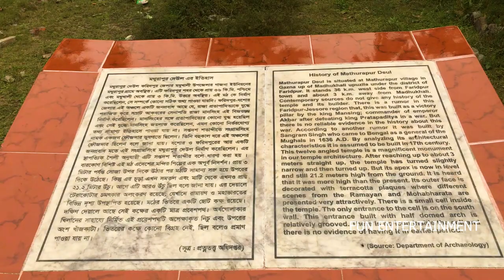Shadows of Our Love - Emotional Love Song | Fun Entertainment Official Music Video Heartfelt Ballad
Presenting "Shadows of Our Love", an emotional love song that beautifully portrays the lingering memories and deep emotions of a past relationship. This heartfelt ballad from Fun Entertainment captures the bittersweet essence of love—how it leaves a lasting imprint, even when the relationship fades away. With its touching melody and deeply emotional lyrics, this song is perfect for those who have experienced the pain and beauty of love’s shadow.

"Shadows of Our Love" reflects on the powerful connection between two people and how their love continues to live in the heart long after they part ways. The song's soul-stirring music, combined with its evocative lyrics, draws listeners into a world of reflection, longing, and nostalgia. The music video perfectly complements the emotion of the song, featuring a story of love, loss, and the haunting presence of memories that never fade. The visuals are deeply moving, making the experience even more immersive for anyone who has felt the weight of love’s lingering shadows.

Let the lyrics of "Shadows of Our Love" take you back to those unforgettable moments shared with someone special, where love remains a beautiful but distant memory. Whether you're healing from heartbreak or remembering a love that once was, this song will resonate with your heart.

This content is copyrighted by Fun_Entertainment